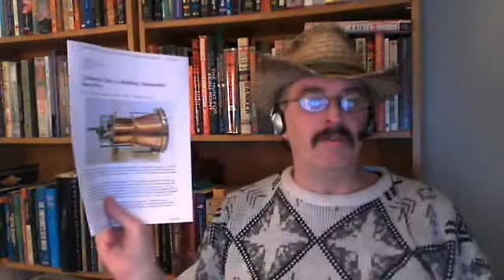News and Views from The Nefarium, Pt 4, Feb 19, 2011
Commentary on Chinese Microwave Space Propulsion